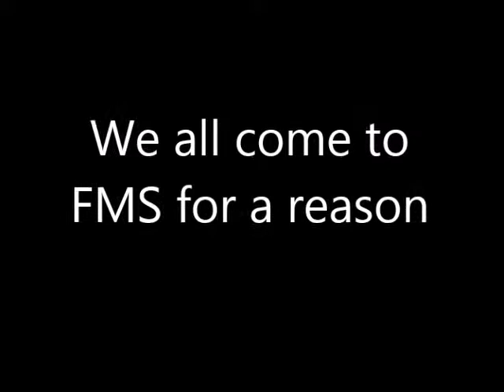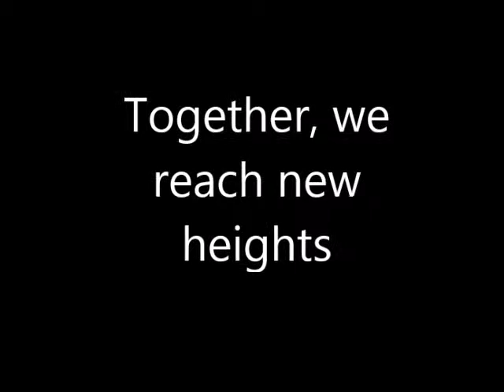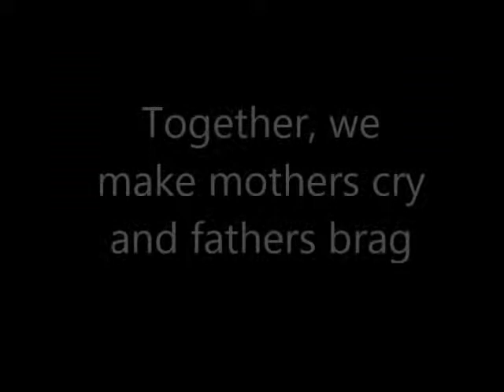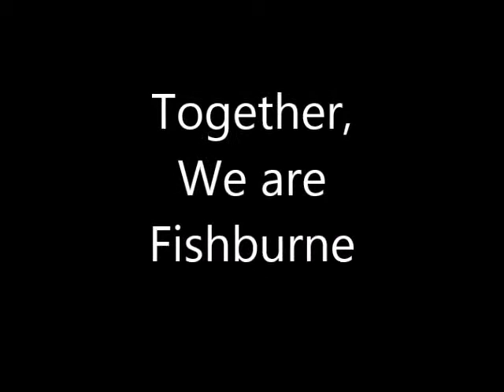rah rah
Video prepared for 1st faculty meeting 2014.